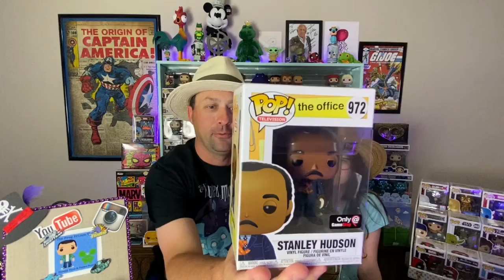The Office Funko haul & Dwight Princess Unicorn Funko Shop Exclusive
You gotta check out this Funko haul of The Office pops! And a special Funko Shop exclusive that only a few have managed to snag. Fa-la-la-la-la-la-la-ka-ching!